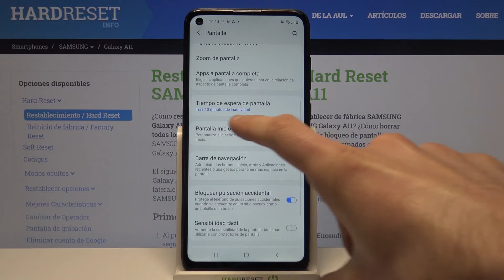Cómo cambiar tiempo de bloqueo de pantalla en SAMSUNG Galaxy A11 - configurar bloqueo automático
Hoy te mostramos cómo cambiar el tiempo de suspensión de la pantalla en un par de segundos. Si estás buscando una forma de configurar el bloqueo automático en tu SAMSUNG Galaxy A11, sigue las instrucciones presentadas. Descubre cómo cambiar el tiempo de bloqueo de pantalla en tu dispositivo SAMSUNG.

¿Cómo cambiar el tiempo de bloqueo automático en SAMSUNG Galaxy A11? ¿Cómo determinar el tiempo de bloqueo automático en SAMSUNG Galaxy A11? ¿Cómo cambiar el tiempo de suspensión de la pantalla en SAMSUNG Galaxy A11? ¿Cómo configurar bloqueo automático en SAMSUNG Galaxy A11? ¿Cómo configurar el tiempo de suspensión de la pantalla en SAMSUNG Galaxy A11?